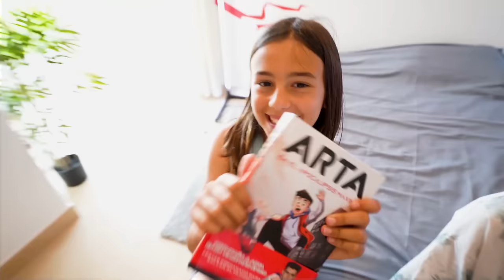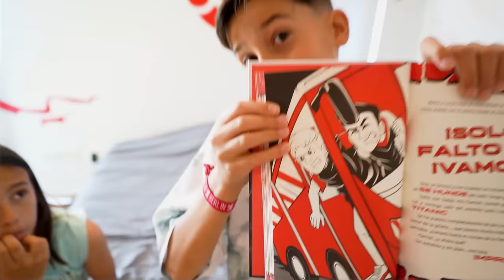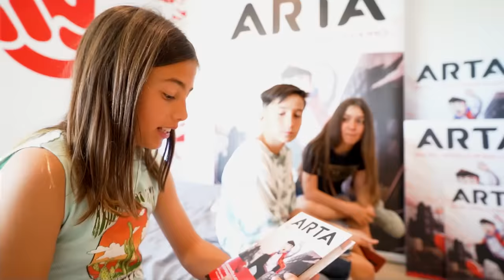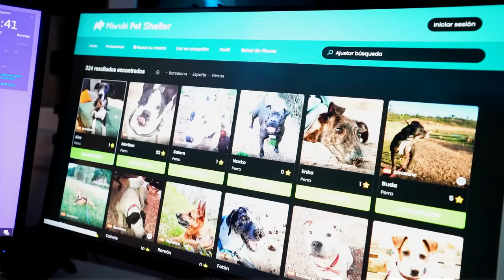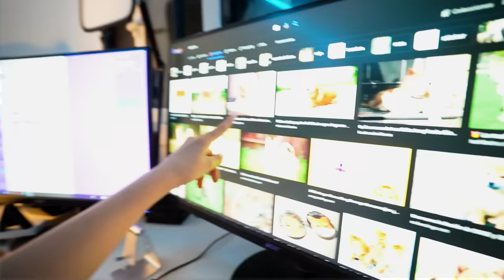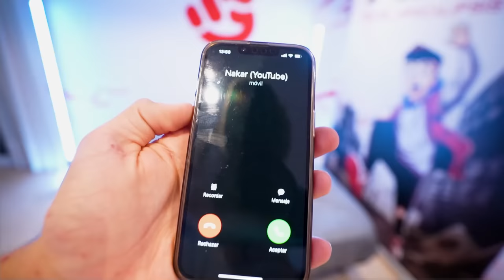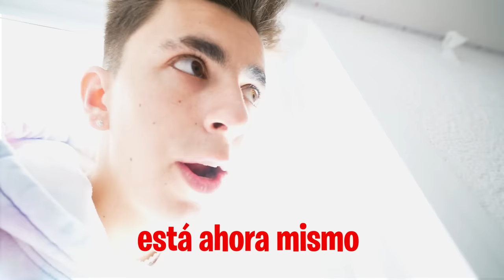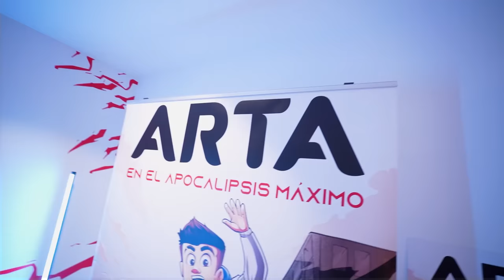MI HIJA PENSABA QUE MI PERRO ESTABA MUERTO Y APARECIÓ POR SOPRESA! *emotivo*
Los niños llevan creyendo una semana que Max ha muerto así que es el momento de decirles la verdad porque las niñas no paran de llorar en todo el día.